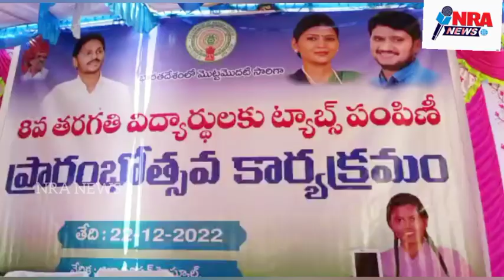విద్యార్థులకు జగన్ మేనమామ కానుక ఈ ‘ట్యాబ్’ లు-ఎమ్మెల్యే జొన్నలగడ్డ పద్మావతి*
ఆంధ్రరాష్ట్రంలో విద్యకోసం జగనన్న ఇప్పటివరకు రూ.55  వేల కోట్ల రూపాయలు ఖర్చు చేశారని ఎమ్మెల్యే జొన్నలగడ్డ పద్మావతి అన్నారు. ఇందులో భాగంగానే ఆధునిక విద్యను విద్యార్థులకు అందించడానికి ఎంతో ఖరీదైన ట్యాబ్ లు అందజేస్తున్నారని తెలిపారు. ఇది విద్యార్థులకు జగన్ మేనమామ కానుక అని తెలిపారు.

గార్లదిన్నె మండలం కల్లూరు జడ్పీ హైస్కూల్లోని విద్యార్థులకు ట్యాబ్ ల పంపిణీ కార్యక్రమంలో ఎమ్మెల్యే, ఆంధ్రప్రదేశ్ రాష్ట్ర ప్రభుత్వ విద్య సలహాదారు ఆలూరు సాంబశివారెడ్డి పాల్గొన్నారు.

ఈ సందర్భంగా ఎమ్మెల్యే మాట్లాడుతూ ఆనాడు వైఎస్ రాజశేఖర రెడ్డి హయాంలో ఫీజు రీయింబర్స్మెంట్ ఇచ్చి ఎంతోమంది ఉన్నత చదువులు చదివేందుకు దోహదపడ్డారని తెలిపారు. తండ్రి ఒక అడుగు వేస్తే కొడుకు జగనన్న నాలుగు అడుగులు వేసి...తండ్రి బాటలో నడుస్తూ విద్యావ్యవ్థలో విప్లవాత్మకమైన మార్పులకు శ్రీకారం చుట్టారని పేర్కొన్నారు.

ఆనాడు పిల్లల్ని స్కూల్ కి పంపకపోతే జగనన్న అమ్మవడి అంటూ ఇచ్చి, ఆ పేద పిల్లలకి చదువుకునే అవకాశం కల్పించాడని అన్నారు. అంతేకాదు మధ్యాహ్న భోజనం విషయంలో మెనూ అంతా తనే దగ్గర ఉండి చేశాడని తెలిపారు. విద్యతోనే పేదవారి జీవితాలకి వెలుగు అని భావించి ముందడుగు వేశాడని అన్నారు. మీ అందరూ భవిష్యత్ లో గొప్ప ప్రయోజకులు కావాలని కోరుకుంటున్నాను అని తెలిపారు. మరి మనకోసం ఇంత చేస్తున్న జగనన్నకు జేజేలు చెబుదాం అనగానే విద్యార్థులు పెద్దపెట్టున నినాదాలు చేశారు.

అనంతరం ఏపీ ప్రభుత్వ సలహాదారు ఆలూరు సాంబశివారెడ్డి మాట్లాడుతూ
మా చిన్నతనంలో ఇంగ్లీష్ కాన్వెంట్ ల్లో చదివే వారిని చూసి, వారిలా చదవడానికి అమ్మనాన్నకి స్థోమత లేదని అనుకునే వాళ్ళం. కానీ నేడు మీకిప్పుడు జగనన్న ఉన్నాడు . ఒక అన్నలా, ఒక మేనమామ లా మిమ్మల్ని ఇంగ్లీష్ కాన్వెంట్ స్థాయిలో చదివిస్తున్నాడని అన్నారు. అందుకే మీకు ఎనిమిదో తరగతిలో టాబ్స్ ఇచ్చారని, అంతేకాదు బైజూస్  సంస్థతో ఒప్పందం చేసుకొని, రూ.50 వేల ఖరీదైన విద్యను రూ.16 వేలకే తీసుకొని, రాష్ట్రంలో 4 లక్షల పైనే ఉన్న విద్యార్థులకి ఉచితంగా అందిస్తున్నారని తెలిపారు.

అసలు మీకు ఇంగ్లిష్ మీడియం వద్దని ప్రతిపక్షాలు రాజకీయం చేస్తే, వాటన్నింటినీ అధిగమించి మిమ్మల్ని ఇంగ్లీష్ మీడియం చదివిస్తున్నాడని తెలిపారు.

మీ పాఠశాల నాడు ఎలా ఉంది? నేడు ఎలా ఉందో ఒకసారి గమనించారా? అని అడిగారు. ఈరోజున మీ బడికి ఒక ఇంగ్లిష్ కాన్వెంట్ స్కూల్ కన్నా మిన్నగా వెళుతున్నారని అన్నారు.

మీరు భవిష్యత్ లో ఉన్నత శిఖరాలు అందుకోవాలి,  మట్టిలో మాణిక్యాలాంటి మిమ్మల్ని వెలికితీసి, ఒక  అబ్దుల్ కలాం లాంటి మేధావులను దేశానికి అందించాలన్నదే జగనన్న అశయం అని హర్షధ్వాాల మధ్య తెలిపారు.